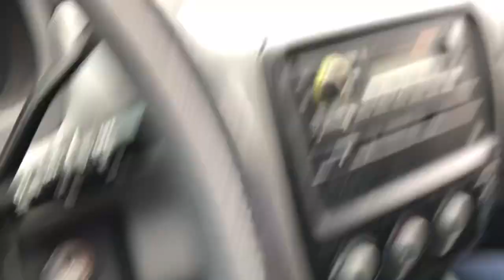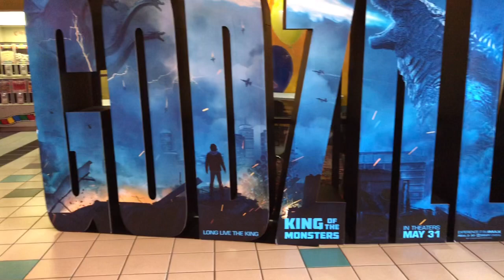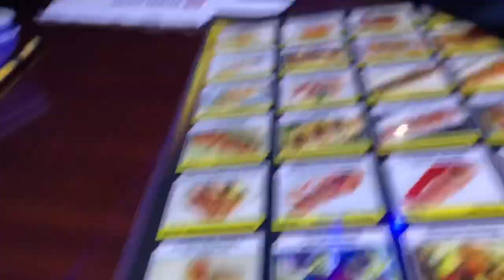life changing vlog.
Just a good day with my bby 🥴